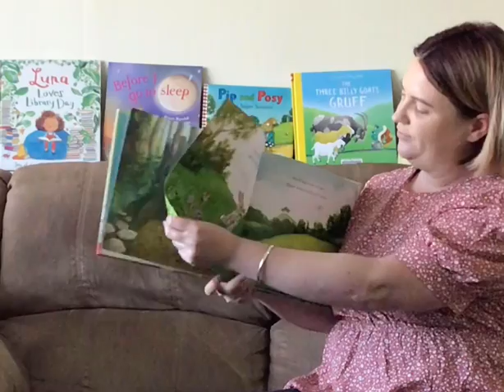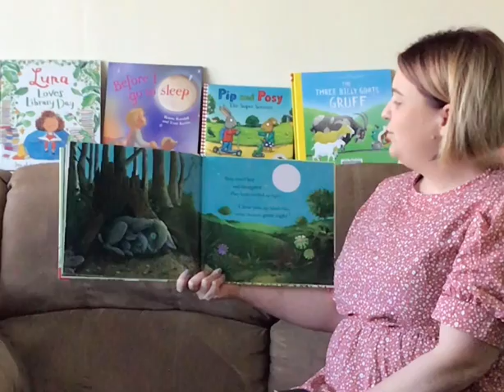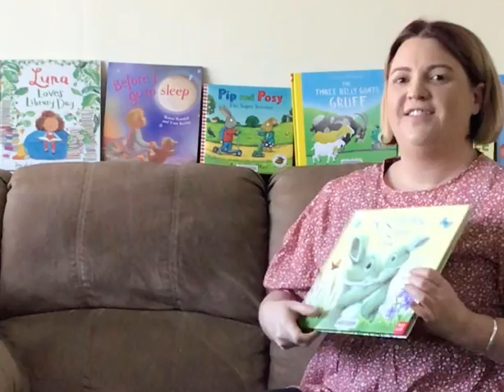A Lullaby for Little One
Welcome to the Buloke Library Service Story Time.
Today Mary brings you – A Lullaby for Little One.
Let’s all enjoy this great story together.
Look out for a new story every Thursday morning.